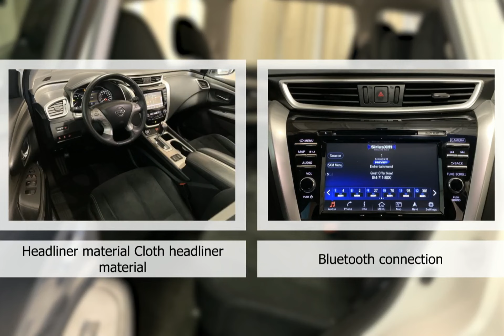2018 Nissan Murano PS0058A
2018 Nissan Murano PS0058A